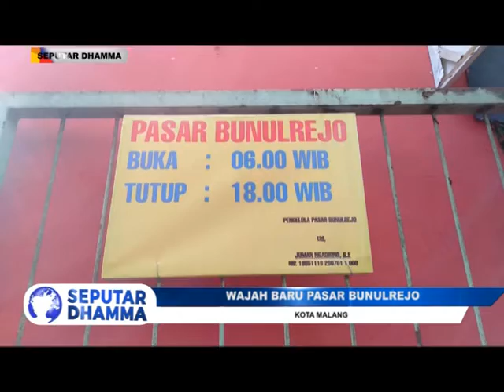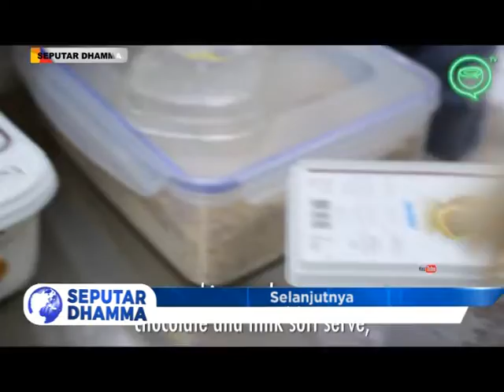SEG 2 SEPUTAR DHAMMA 13 JUNI 2019